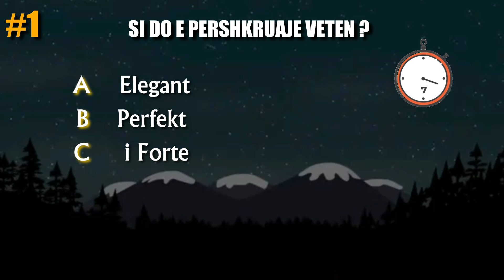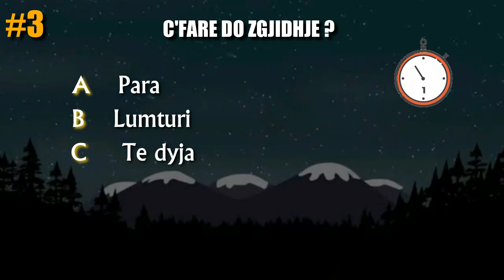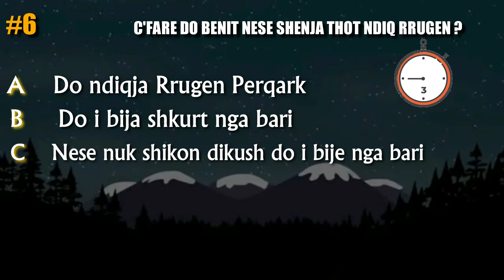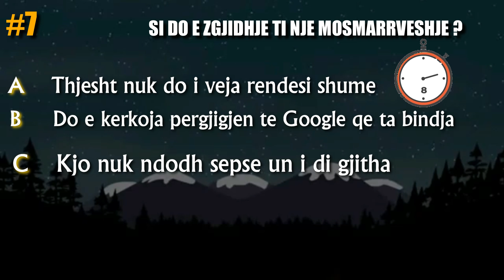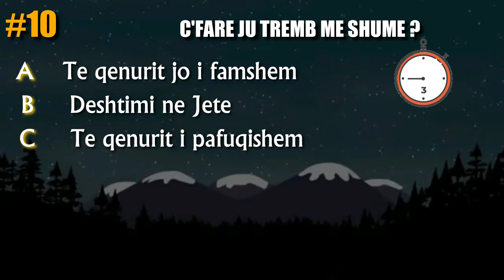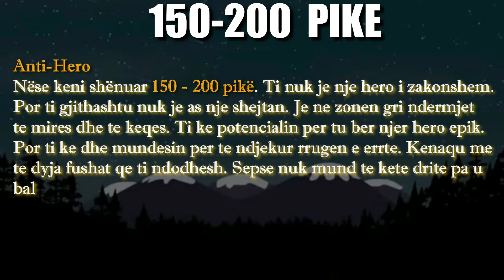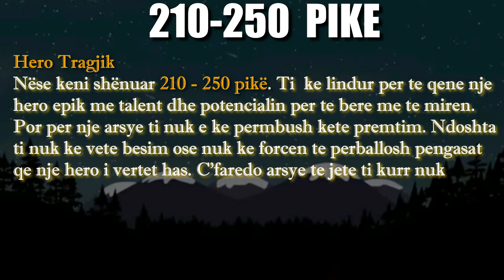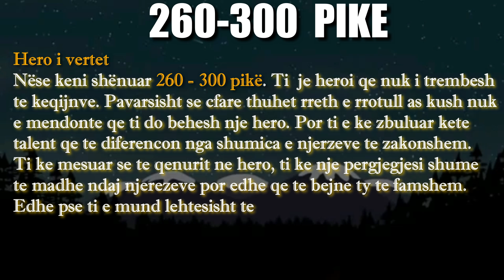A je ti nje Shejtan Apo Hero - Test Personaliteti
gjëagjëzë,
gjëagjëza misteri,
KlaydPro gjëagjëza,
Klayd Pro gjëagjëza
gjëagjëza Shqip,
gjëagjëza Shqiptare,